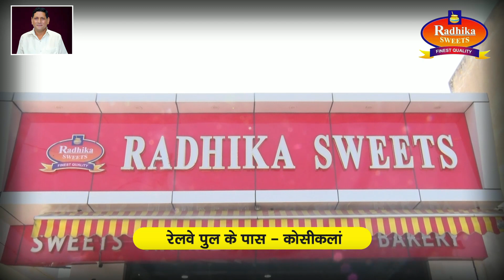मिलावट के खिलाफ प्रशासन का एक्शन